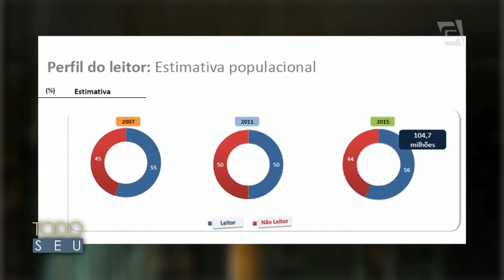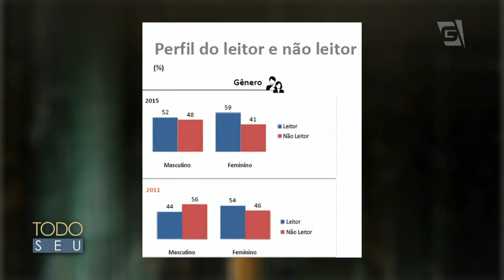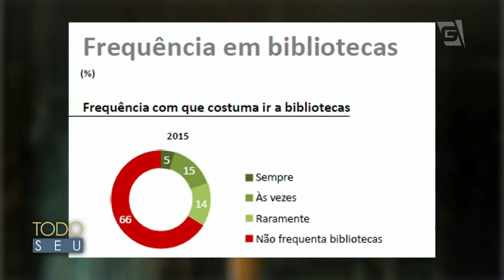Retratos da Leitura no Brasil - Zoara Failla - Todo Seu (11/07/16)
No programa de hoje, Zoara Failla bate um papo com Ronnie sobre os Retratos da Leitura no Brasil.